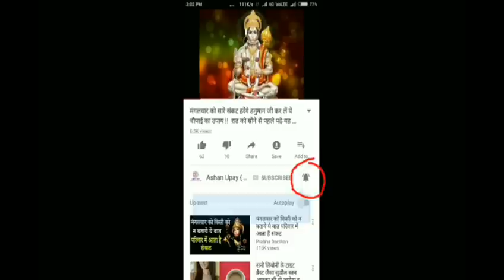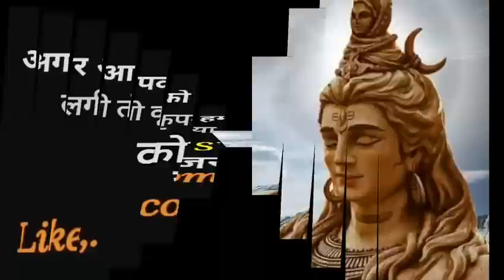ये ५ पाप करने पर भगवन शिव देते है भयंकर दंड | शिव पुराण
भगवन शिव जो देवो देव महादेव है, संसार के कण कण में बसी हुयी असीम उर्जा शिव है, शिव जी को प्रेम का प्रतिक मन जाता है, उन्हें एक अछे पति के तौर पर भी जाना जाता है और एक अछे पिता के तौर भी उन्हें पूजा जाता है,

जो कुवारी लडकिया नंदी के कान में अच्छा पति पाने की इच्छा प्रकट करती है, उन्हें शिवजी कभी निराश नहीं करते, वैसे तो शिवजी भोलेनाथ है, शिव जी को किसी भी स्थान पर पूजा जा सकता है, उन्हें एक लोटा पानी चढ़कर भी प्रसन्न किया जा सकता है,

आज मैं आपको शिव पूरण में बताये हुए ऐसे ५ पापो के बारे में बताने जा रहा हु जिन्हें करने पर शिवजी अत्यंत भयंकर दंड देते है

१ शादी तोड़ने की कोशिश: जो भी लड़की शिवजी के वहां नंदी के कान में स्वयं के लिए अच्छा पति मिलने की इच्छा प्रकट करती है, उनपर शिव हमेशा कृपा करते है, लेकिन अगर कोई व्यक्ति किसी दुष्ट वजह से शादी तोड़ने की कोशिश करता है, कोई स्त्री किसी दुसरे के वैवाहिक जीवन में प्रवेश कर उनकी शादी को तोड़ने की कोशिश करती है, ऐसे लोगो को शिवजी अत्यंत भयंकर दंड देते है. जो भी पुरुष किसी दुसरे की पत्नी की तरफ बुरी नजर से देखता है और उनके वैवाहिक जीवन को नष्ट करने का प्रयास करता है तो यह पाप होता है और शिवजी उन्हें कभी माफ़ नहीं करते

२. पैसे की धोकेबजी करना : अगर आप भोलेनाथ की पूजा आराधना करते है तो भूलकर भी किसी के साथ पैसो को लेकर या अन्य किसी कारण से धोकेबाजी ना करे, पैसो की हेराफेरी करना लूटपाट करना ये पाप की श्रेणी में आता है. शिवजी की नजर में ये एक अक्षम्य पाप है. अतः जितना आपको मिला है उसे शिवजी की कृपा समझ कर जीवन व्यथित करना चाहिए और परिश्रम करते रहना चाहिए, भूल से भी किसी और के धन पर बुरी नजर ना डाले

३. गलत रास्ता अपनाना: कई बार कोई दुष्ट व्यक्ति जल्दी सफलता पाने के उद्देश से दुष्कर्म करने लगता है, वह जल्दी आमिर बनाने के लिए इश्वर की कही बातो का अनादर कर गलत रास्ता अपनाता है और दुसरो को फसकर आमिर बनजाता है. ऐसे लोगो को भगवन भोलेनाथ किसी भी स्थिति में माफ़ नहीं करते है, उन्हें शिवजी अवश्य दंड देते है.

४. बुरी सोच: शिवपुराण के अनुसार किसी भी मानव को अन्य लोगो के प्रति बुरी सोच नहीं रखनी चाहिए, इस सोच के कारन वह इश्वर की नजर में स्वयं को ही दोषी ब